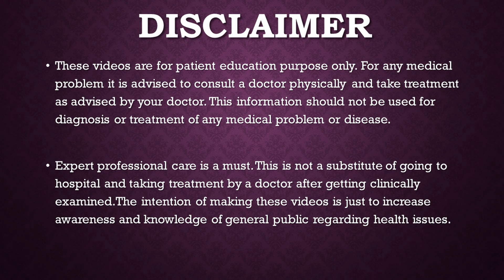क्या आपका कन्धा बार बार निकल जाता है Everything about Shoulder Dislocation OT Introduction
बार-बार उखड़ते कंधे का इलाज
Recurrent shoulder dislocation is a serious problem.
1.Bankart/Labrum Tear is detachment of soft tissue labrum from Shoulder glenoid bone. Because of this shoulder ball can not get any support from front side and so it come out.
2.SLAP Tear
3.ALPSA Tear
4. Hill Sach lesion is fracture in Humeral head. Its like a dent on the humeral head.It is caused by multiple dislocation. As more and more dislocation occurs than Hillsach size increases.
5 GLAD lesion
 Do not delay treatment of Shoulder problems.
Latarjet is also a good  procedure but it is needed in selected cases.
कन्धा उतरना एक बहुत ही विचलित कर देने वाली समस्या है।  यह तकलीफ बार बार हो सकती है,game  खेलते वक़्त या फिर गिर जाने से हो सकता है I जिससे कंधे में नुकसान हो सकता है। इस तकलीफ का बहुत सरल इलाज दूरबीन से की जाने वाली सर्जरी है, अधिकांश मरीजों में ओपन सर्जरी या लैटर्जेट सर्जरी की आवश्यकता नहीं होती है .

Dr Prathmesh Jain is a renowned shoulder specialist based in Ahmedabad. In this Video He shares his experience regarding shoulder dislocation.It is a Comprehensive video covering everything related to shoulder dislocation and instability.
It covers all lessions present in an unstable shoulder, ranging from Bankart tear, HAGL tear, SLAP tear, Hill Sach's Lesion, ALPSA lesion, GLAD lesion etc.
Shoulder Dislocation is a very common ailment. Shoulder joint is also prone for
 recurrent dislocation. This means that once a shoulder dislocates it is prone to dislocate again. This is a difficult problem but it is treatable with a surgical procedure called
as arthroscopy surgery.
This video covers all the required information about the problem and solution of shoulder dislocation .
ખભા ની આર્થ્રોસ્કોપી.
જો તમરો ખભો ઉત્તરી જાવે તો આર્થ્રોસ્કોપી તકનીક સર્જરી કરવી જોયેયે